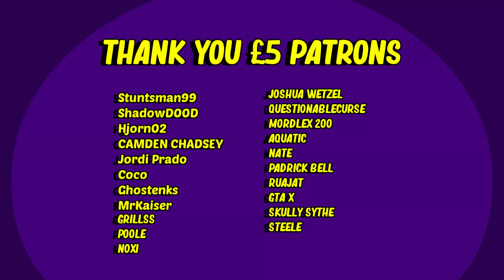Mommy Thick Legs (Poppy Playtime)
Mommy Long Legs as a anime waifu with big thighs to come with it 🤣 I animated Poppy Playtime the horror game. The purpose  of this animation was to do a silly joke on Mommy's name but changed it to Mommy Thick Thighs to apply to any of the simps out there that like Mommy. So your welcome 😏😅

Mommy Long Legs voiced by: Me 😘